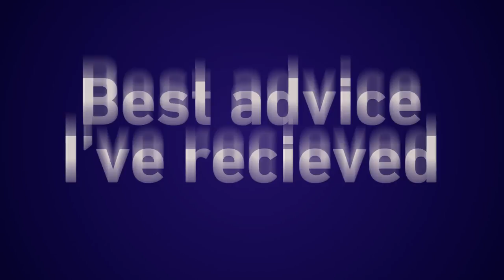TimeOut with Azania Mosaka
Find out what Azania does before her show, what the best advice she's received as a radio presenter,  who her dream interview is and more.